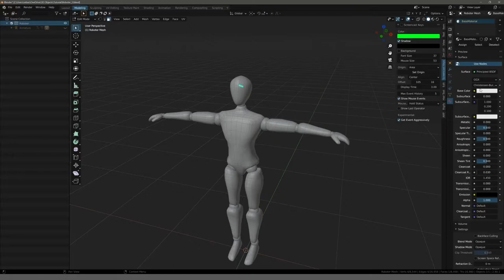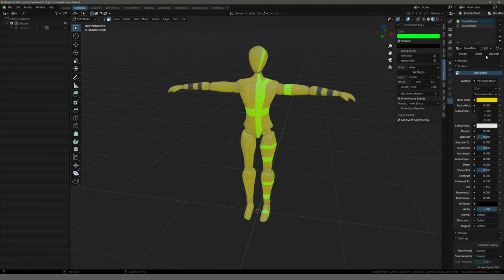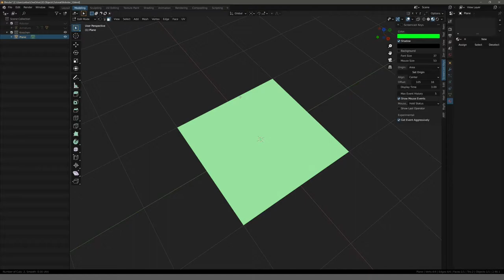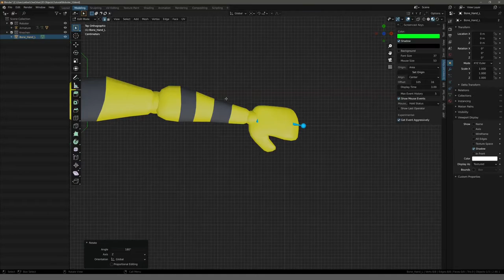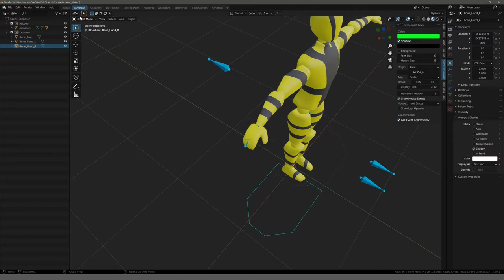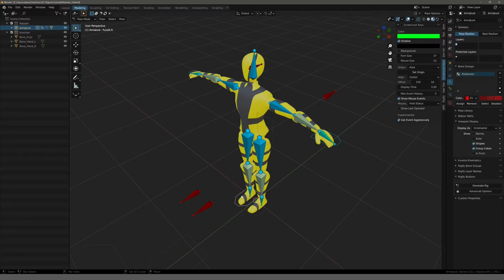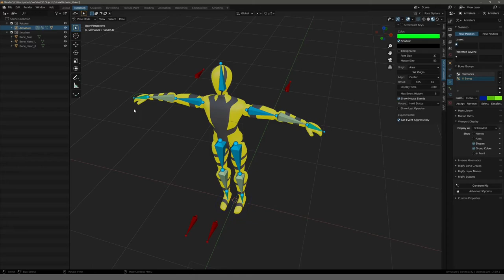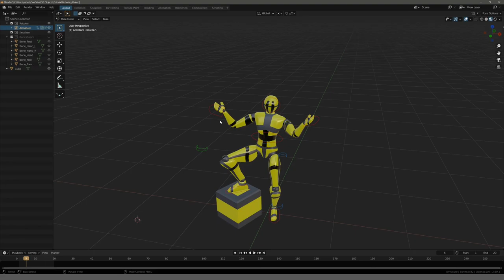Blender Tutorial - Teil 26: Roboter #6 Boneshape (deutsch / german)